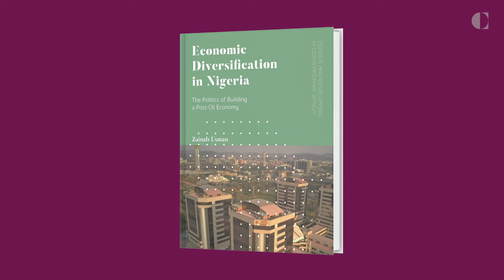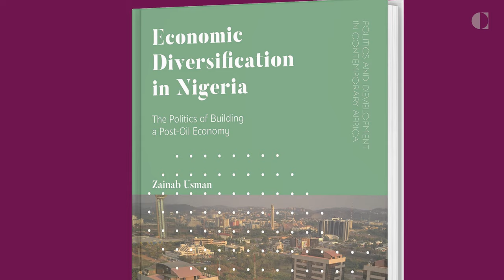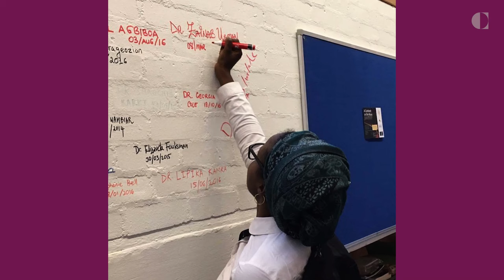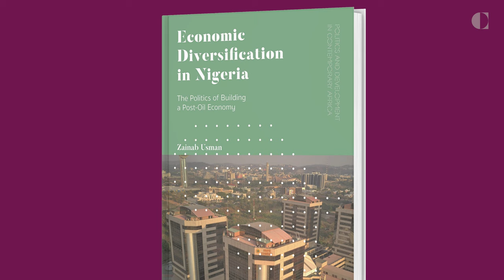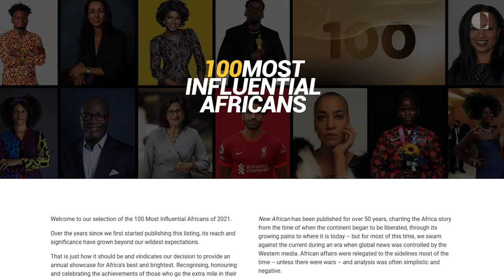Doing, Writing, and Thinking Economic Policy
The Anahita Speaker Series, an initiative by Carnegie India, is a curation of stirring stories of empowerment, struggle, and success from women professionals in different fields across the globe, bound to inspire young professionals.

In this episode, Zainab Usman, Senior Fellow and Director of the Africa Program at the Carnegie Endowment for International Peace, talks about her passion for public policy and what drives it, her interest in the intersection of energy policy and economic transformation, and the power of credible, quality work to address real-world challenges.